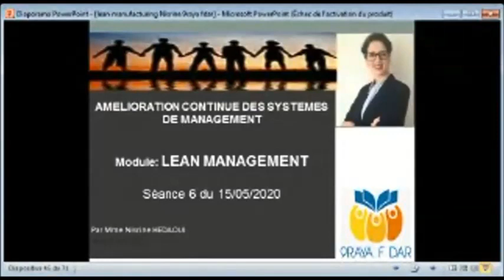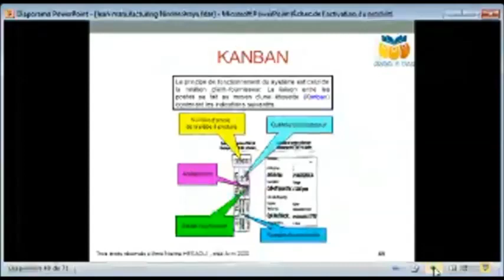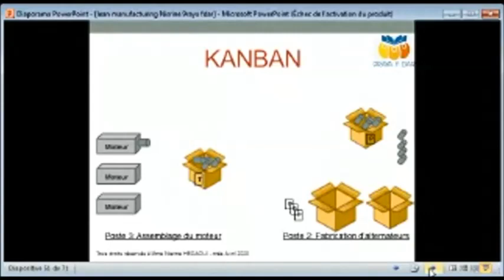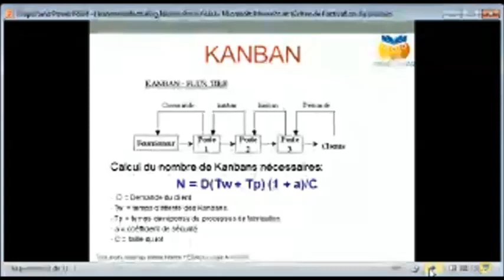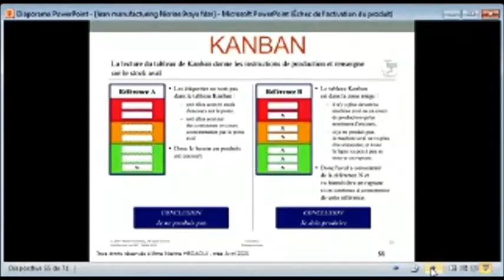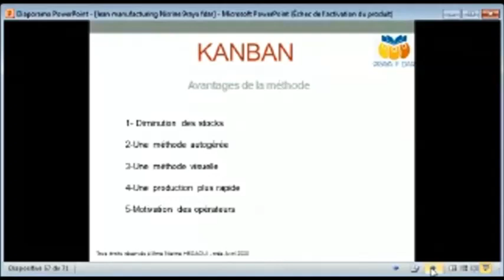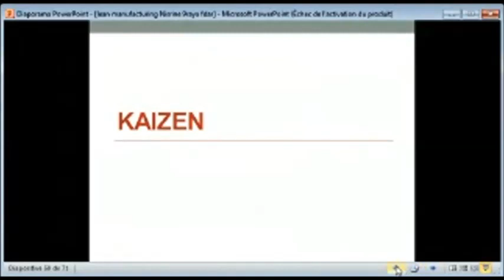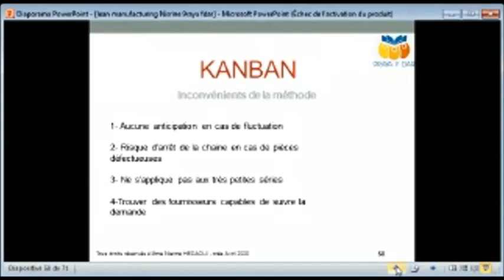Lean management Pr: HEDAOUI Nisrine séance: 6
KANBAN